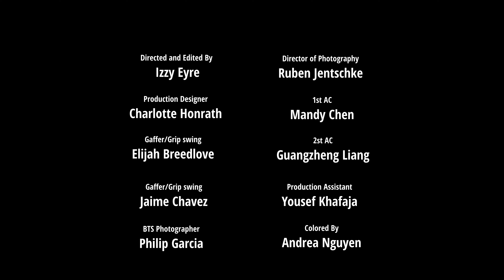Izzy Eyre - West Coast (Official Video)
Hope you enjoyed! I had so much fun making this video. Thank you to an amazing crew for helping me do this. Also thank you to Mauii for letting us use all of your equipment, this video wouldn't have happened without you :)

Listen to “West Coast” by Izzy Eyre

CREDITS
Director/Editor - Izzy Eyre
Director of Photography - Ruben Jentschke
Colorist - Andrea Nguyen
1st AC - Mandy Chen
2nd AC - Guangzheng Liang
Production Designer - Charlotte Honrath
Gaffer/Grip Swing - Elijah Breedlove
Gaffer/Grip Swing - Jaime Chavez
BTS Photographer - Philip Garcia
Production Assistant - Yousef Khafaja